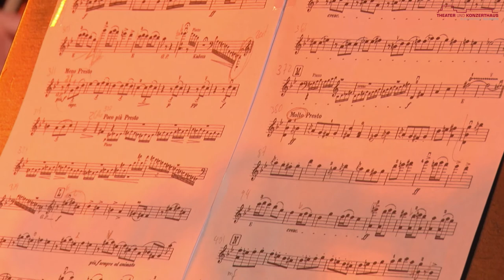Moa-Quartett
1. Klavierquartett von Johannes Brahms opus 25
Johannes Brahms hat das Klavierquartett op. 25 1861 in Hamm bei Hamburg geschrieben. Es war das Werk, mit dem er sich in Wien vorgestellt hat und was bei seinem ersten Konzert in Wien mit Mitgliedern des Hellmesberger Streichquartetts gespielt wurde. Das Werk besteht aus 4 Sätzen: einem Allegro in Sonatenhauptsatzform, der sehr durchgearbeitet ist und schon eine große Meisterschaft bezeugt, einem Intermezzo, das die Form eines Scherzo hat, einem Andante con moto mit einem Zwischenteil, das militärische Anklänge hat, und als Schlusssatz folgt ein Rondo alla Zingarese, mit dem Brahms die zu dieser Zeit populäre Zigeunermusik aufgreift.
Mitwirkende:
Jihye Lim, Klavier
Ann-Christine Klaas, Violine
Uta Nießner, Viola
Hyeran Ji, Cello